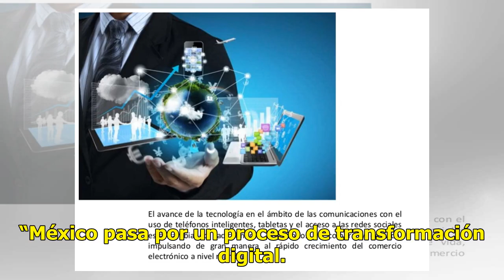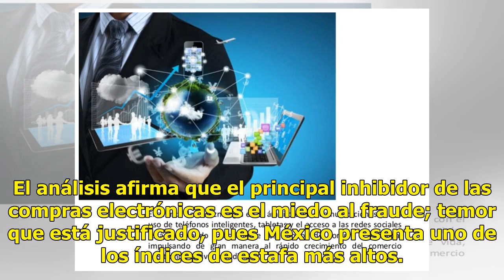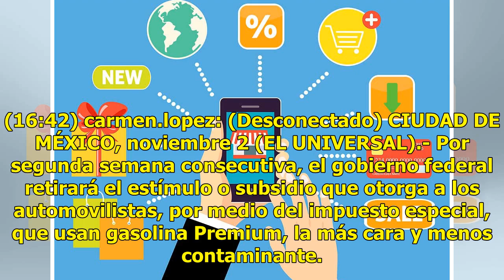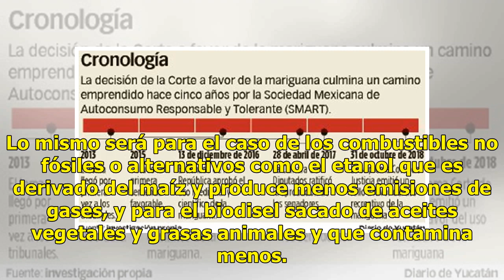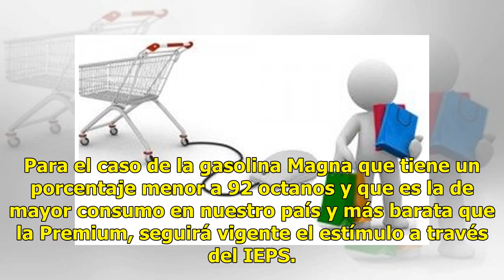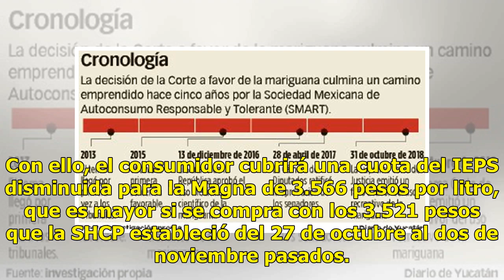Importante avance en comercio digital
México se perfila para primer lugar en Latinoamérica CIUDAD DE MÉXICO (El Universal).— En los próximos cinco años, México se convertirá en el mercado de comercio electrónico más grande en Latinoamérica, superando a Brasil y abriendo grandes oportunidades, tanto para los consumidores, como para las e...